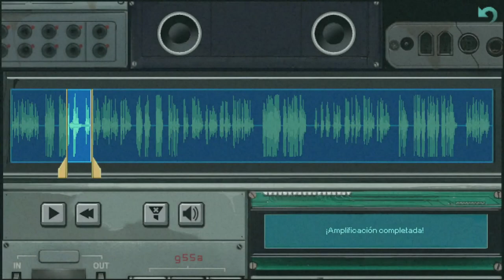Whispers of a Machine - Dia 4 y Final - Gameplay - Español - Walkthrough - Aventura Gráfica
"Whispers of a Machine" cuenta la historia de Vera, una agente especial con mejoras cibernéticas a quien encargan la tarea de investigar una serie de asesinatos. Estos brutales asesinatos ocultan una verdad siniestra, ya que Vera no tarda en descubrir su vinculación a un grupo de fanáticos que intentan crear una IA superinteligente, una práctica que lleva prohibida casi un siglo.
Para más inri, una gran pérdida del pasado de Vera vuelve para atormentarla, lo que la obliga a replantearse su cordura y todo aquello en lo que cree.
Como agente de la Oficina Central que es, Vera tiene a su disposición una nanosustancia avanzada llamada Azul. Esta tecnología extraordinaria y codiciada le permite desarrollar habilidades sobrehumanas adaptadas a su propia mentalidad.

Parte 4 y última del gameplay de "Whispers of a Machine"
Aventura gráfica desarrollada por Clifftop Games y Faravid Interactive, y publicada en 2019.